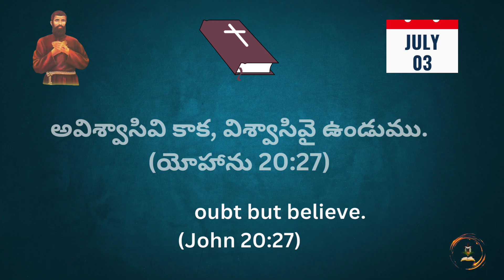అవిశ్వాసివి కాక, విశ్వాసివై ఉండుము- యోహాను 20:27 | JULY 03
ప్రియ సహోదరి సహోదరులారా శిష్యులలో ఒకడైన తోమాసు గారిని వారి అవిశ్వాసమును చూచి  ప్రభువు ఆయనను హెచ్చరిస్తూ పలికిన మాటలు ఇవి వారిని మాత్రమే కాదు కానీ క్రైస్తవులముగా జీవిస్తున్న మనందరిని కూడా ఆవిశ్వాసముతో కాక విశ్వాసము కలిగి నీతిమంతునిగా జీవించుమని ఆహ్వానిస్తున్నారు.

 ఏలయన మన జీవితములో ప్రార్ధన ద్వారా మనము అడుగు ప్రతి వరమును, అవసరమును, సమస్యల నుండి విడుదల పొందుకోవాలంటే ప్రభుని భోదనలయందు, వాక్యమునందు విశ్వాసము కలిగి జీవించాలి, కనుక విశ్వాసము కలిగి జీవించుటకు కావాలసిన స్థిరమైన మనస్సు ప్రసాదించుమని ప్రార్ధించి పొందుకొనుటకు శ్రమించుదాం. ఆమెన్.